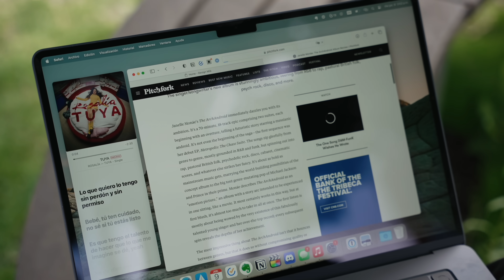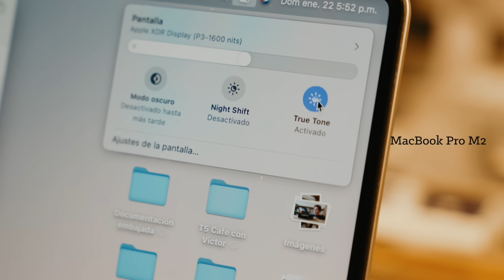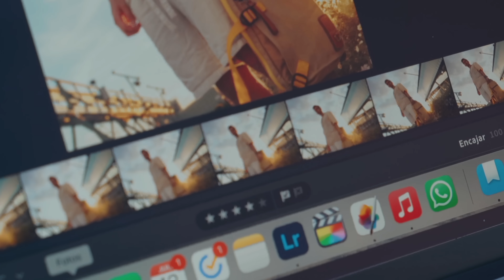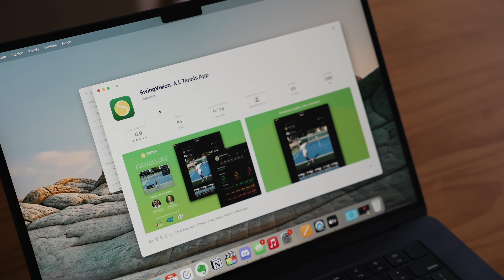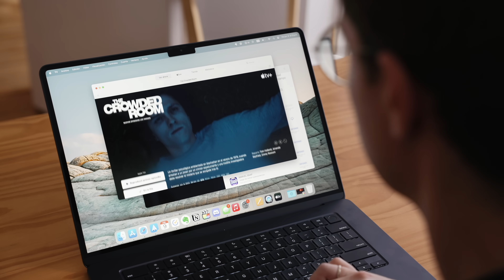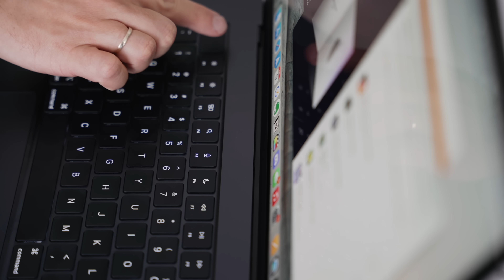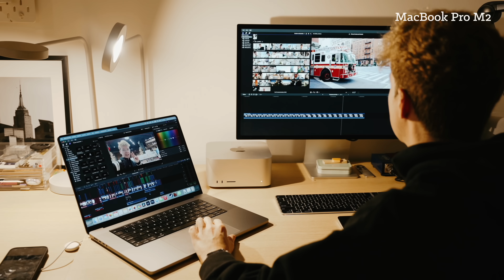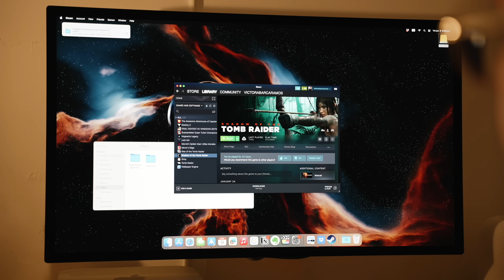Review MacBook Air 15": cuando más es mejor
El MacBook Air de 15" es el paso lógico a un montón de modelos de 13" y solo uno de 16". Las 15" es ese "sweet spot" entre portabilidad y productividad. Con 18 horas oficiales de batería (en mis pruebas fue una pasada, ya verás), y con un M2 te da de sobra para acompañarte en un fin de semana que necesites ser productivo, pero ir ligero al mismo tiempo.

Creo que está muy bien para todo el mundo que quiere mayor tamaño de pantalla pero el MacBook Pro de 16" se les hace muy costoso, y no van a usar la pantalla XDR o los puertos, o esa potencia extra. El MBA de 15" me parece que ha encontrado el equilibrio perfecto (¡anda, cómo mi foto de portada!) entre un equipo de movilidad y productividad ideal para estudiantes u profesionales del conocimiento (tú me entiendes, todos aquellos que no son profesionales creativos).

Por cierto, ayer mismo publiqué un Q&A super interesante (no porque lo haya hecho yo, eh? cero biased) sobre las nuevas Apple Vision Pro, respondiendo a muchas dudas y también siendo directo sobre las movidas que a veces se escuchan en internet y que tienen poco de realidad. Está en mi canal secundario de podcast además llamé por FaceTime a Tech Santos para pedirle mi camiseta.

Y creo que con esto, ya estaríamos. Disfruta de tu semana y recuerda suscribirte que el viernes o sábado publicaré el vídeo sobre el Mac Studio con el M2 Ultra (sí, el Ultra!!) y va a ser genial.

Un abrazo, mil gracias.
Con cariño, V

Made with (L) from New York.
- House of VA